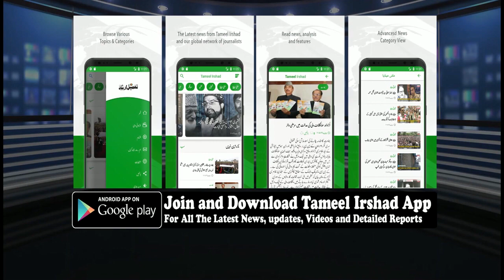Left-hand batsman from Bla dies in Anantnag during tourney match